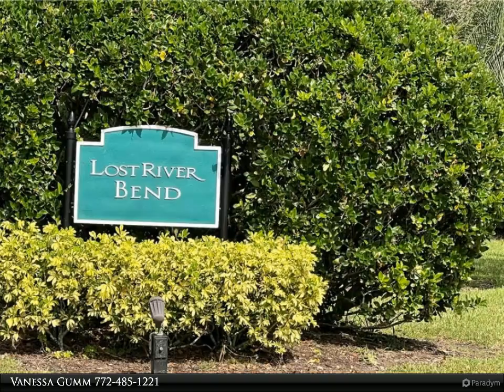Berkshire Hathaway HomeServices Florida Realty - 759 SW River Bend Circle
759 SW River Bend Circle

Lost River Plantation Pool Home with a long dock. 4 Bedrooms, 3 full baths, split layout with 3 car garage. There is an office of the the Primary En-suite plus double sinks and double walk in closets, custom tile shower and large spa tub and sitting area over looking the pool and back yard. This unique property has a private dock for your boat, kayak and jet skis. The community is minutes to 95 and downtown Stuart located in the Martin County School System. Easy to show. Available for rent or sale.

3 full bath

Vanessa Gumm
Berkshire Hathaway HomeServices Florida Realty